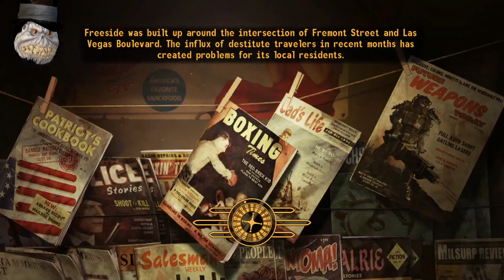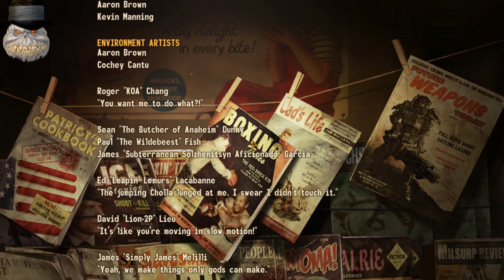Battle for Hoover Dam